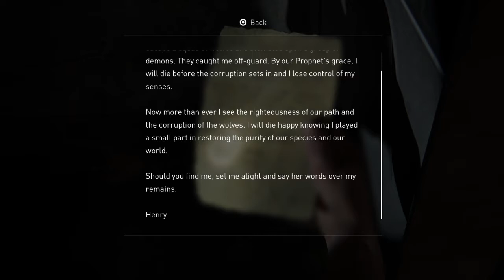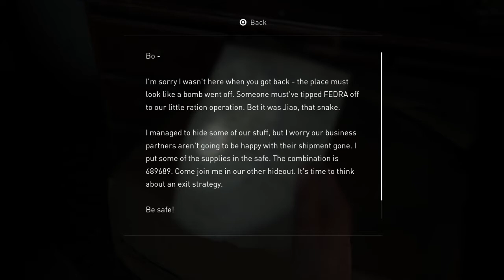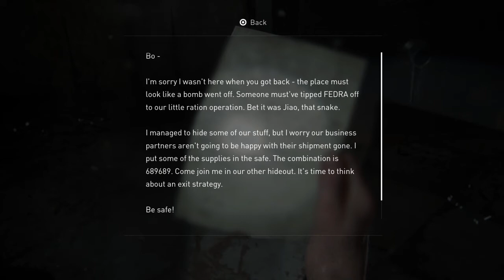The Last of Us, Part 2 Episode 30, Seattle Day 1 - Hostile Territory P2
Abby goes downtown to Chinatown, fights infected, and evades Seraphites on her way to the aquarium.